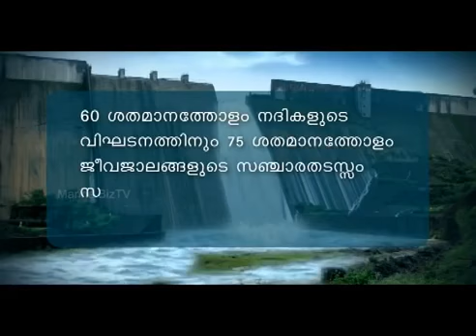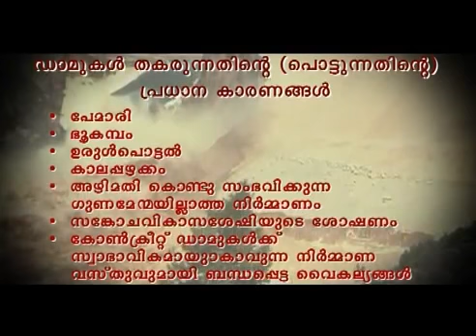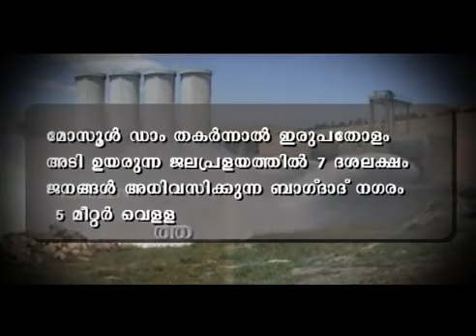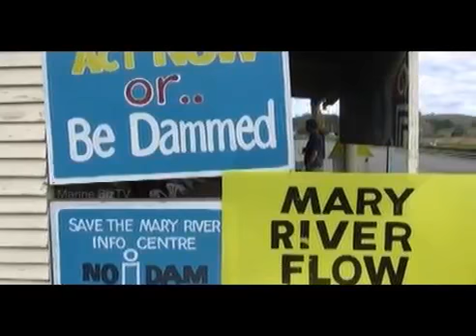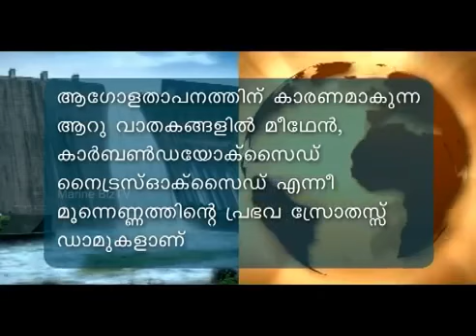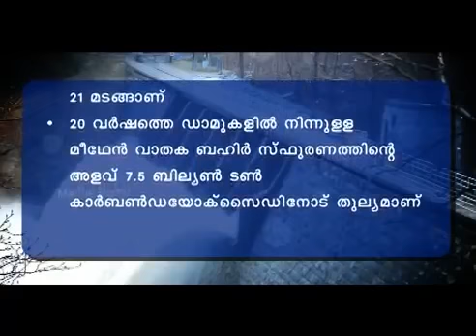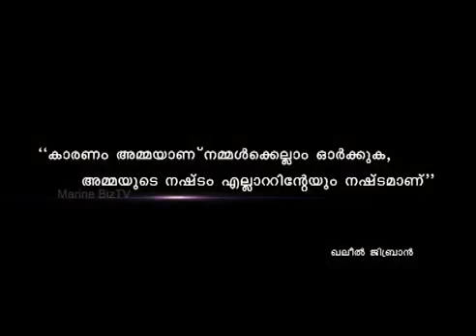Jalabombukal Malayalam version ...മുല്ലപ്പെരിയാര്‍ പൊട്ടിയാല്‍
മുല്ലപ്പെരിയാര്‍ പൊട്ടിയാല്‍ ! ... ?

മഴപെയ്യുമ്പോൾ മാത്രം കേരളത്തിൽ മുളച്ചുപൊന്തുന്ന കൂണാണ് മുല്ലപ്പെരിയാർ.